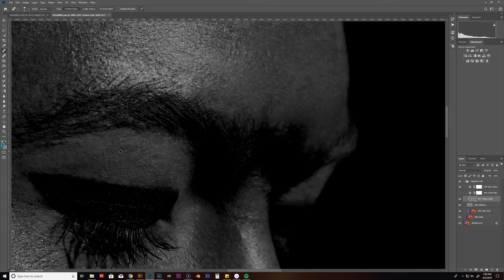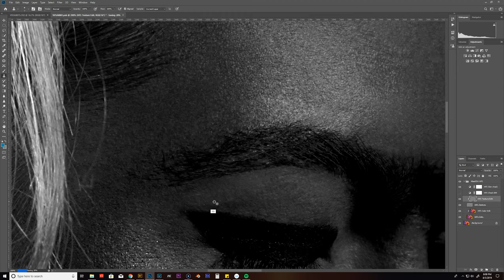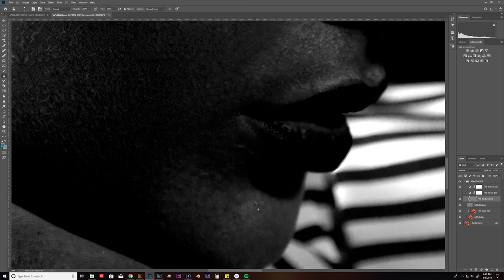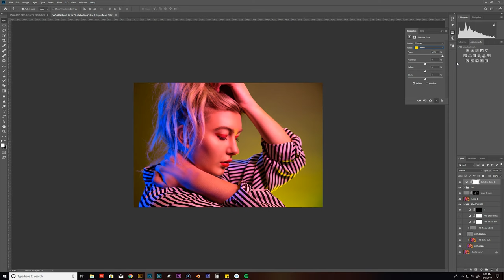Skin Retouching - Speed Edit in Adobe Photoshop CC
A quick skin retouching video in Photoshop.
3 light setup from Paul C. Buff
Camera Settings: f5.6  1/200  ISO100
Shot with Canon 5D Mark III
73mm